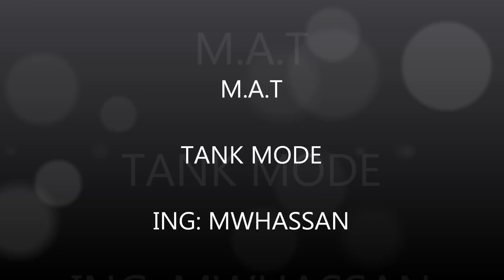Mission Against Terror Tank Wars (subagames)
subagames